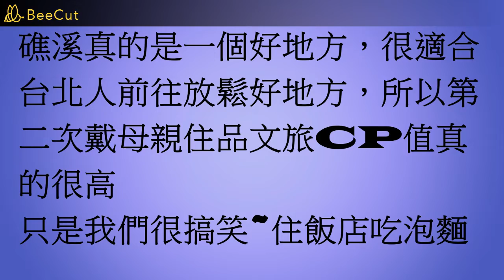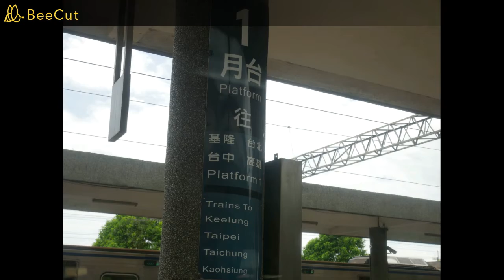【lulu愛旅行】宜蘭礁溪｜母女的輕旅行｜品文旅第二次住宿–在飯店裡奢華享受吃泡麵#vlog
宜蘭礁溪｜母女的輕旅行｜品文旅 第二次住宿–在飯店裡奢華享受吃泡麵#vlog